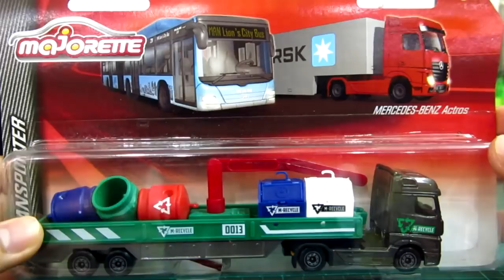หัวลาก Majorette BENZ พ่วงขนขยะชุดใหญ่จัดเต็ม